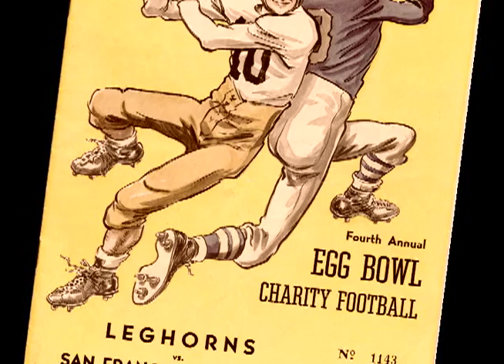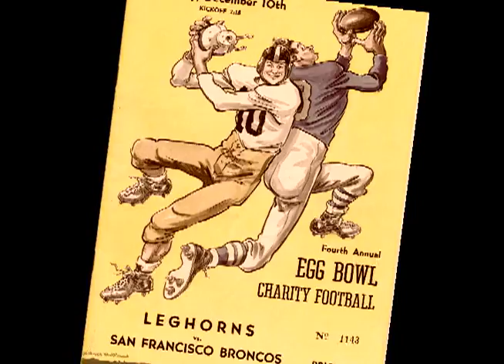KRCB's "Vintage Petaluma: The Leghorns"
The 1940's were big years for semi-pro football and Petaluma had one of the best teams in the nation. Examine the rise... and fall of pro football in Petaluma.  Narrated by Ron Walters.  Written and produced by Kara Blair.  Special Thanks: Petaluma Historical Library & Museum.  A Production of KRCB North Bay Public Media